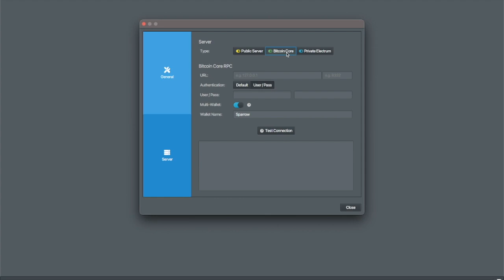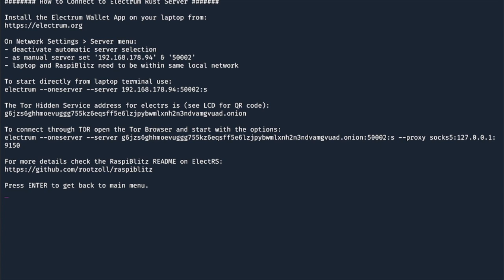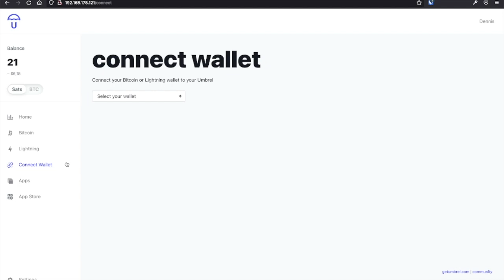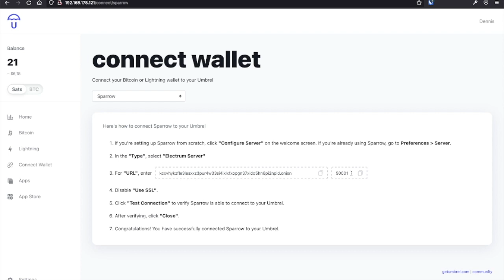Tutorial - Sparrow mit eigenem Fullnode nutzen (RaspiBlitz und Umbrel)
Wie man die Wallet-App Sparrow mit dem eigenen RaspiBlitz und Umbrel verbindet.

Hinweis: Wenn du den Electrum Rust Server im RaspiBlitz Connect Menu noch nicht direkt findest, muss dieser erst noch über das Services Menu installiert werden.